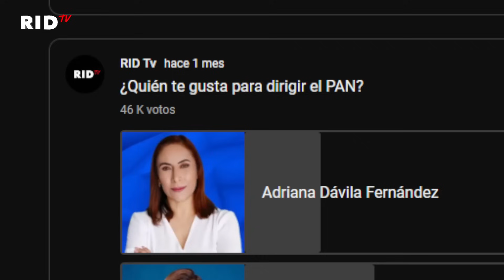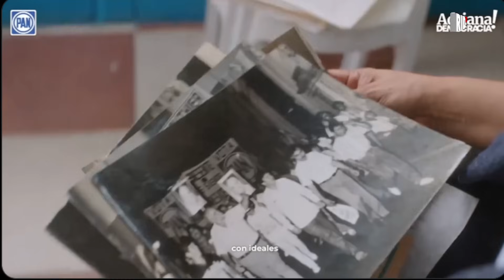ADRIANA DÁVILA VS JORGE ROMERO: ¡BATALLA por el PAN se CALIENTA! ¡DÁVILA se REGISTRA como CANDIDATA!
Adriana Dávila se registra como candidata a dirigir el PAN; competirá con Jorge Romero en la elección interna
Este jueves el exdiputado Jorge Romero Herrera también se registró para dirigir al PAN y dentro de su equipo se encuentra el excandidato a la Jefatura de Gobierno de la Ciudad de México, Santiago Taboada
 AGRADECEMOS TUS DONATIVOS vía:
►TARJETA BANAMEX: 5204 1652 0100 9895
►DEPOSTO a la CUENTA: 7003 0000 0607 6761
►TRANSFERENCIA a la CLABE: 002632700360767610
A NOMBRE DE: JESUS MIGUEL GARZA QUINTANA
BANCO BANAMEX
SUCURSAL 4411

PODCAST
Escúchanos en: